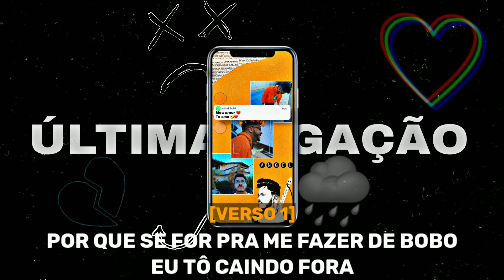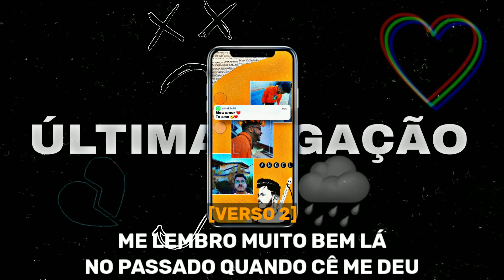ÚLTIMA LIGAÇÃO - Lucas A.R.T. - [PRÉVIA EDITADA 7MZ RECORDS]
Curta e se escreva

☆ficha☆
Letra e Voz:Lucas A.R.T.
Edição:JCMJ edits(@eo_jrfcl)
Áudio Retirado:@7MZHITS